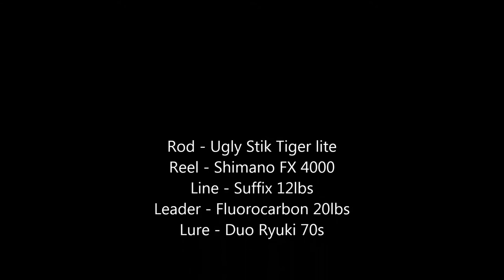Orange Spotted Trevally Jun 24, 2015